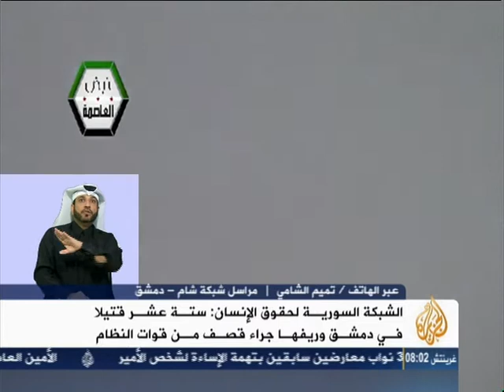شام قناة الجزيرة مراسل شبكة شام تميم الشامي من دمشق 6 2 2013